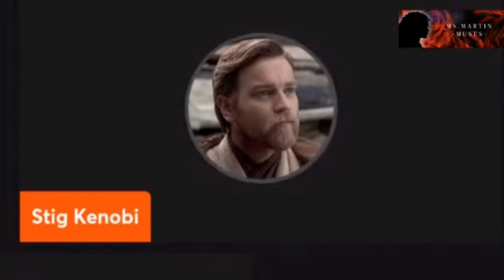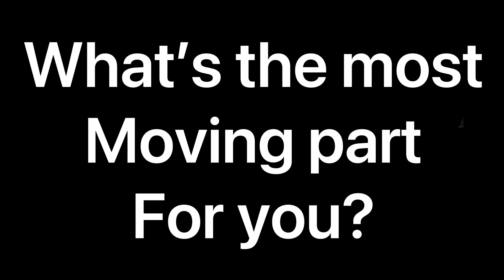SAMWISE THE BRAVE The most moving part in The Lord of the Rings?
Musing on Samwise the Brave as he carries Frodo up Mount Doom.  Clip and edit from The Return of the King book discussion stream with Princess Reni and Stig.